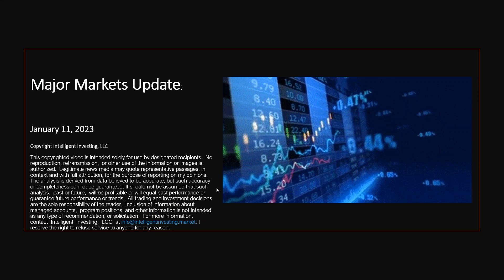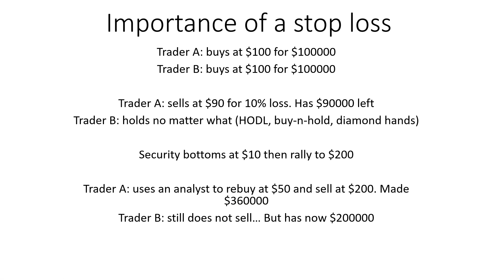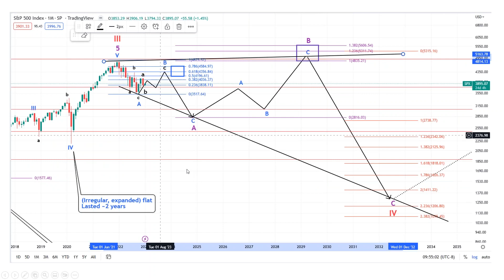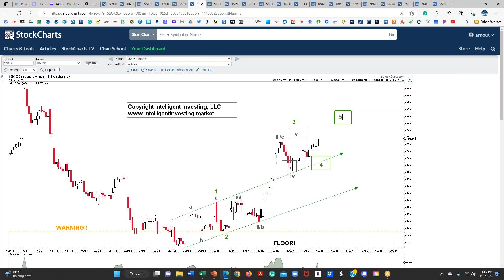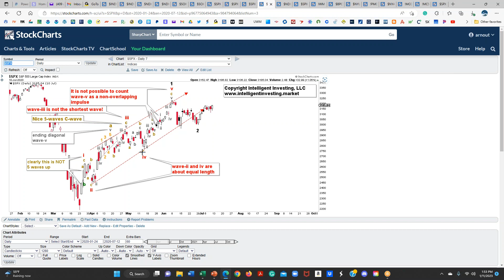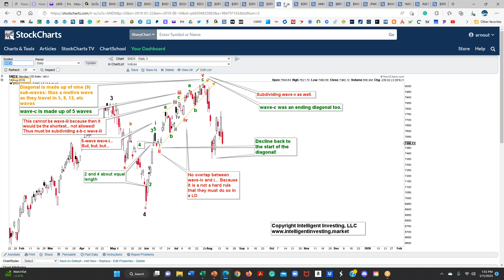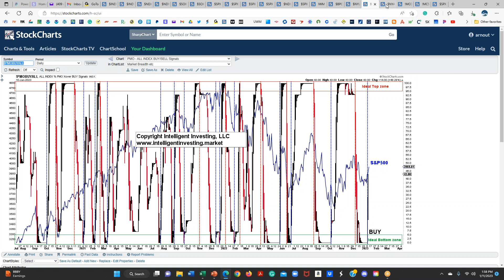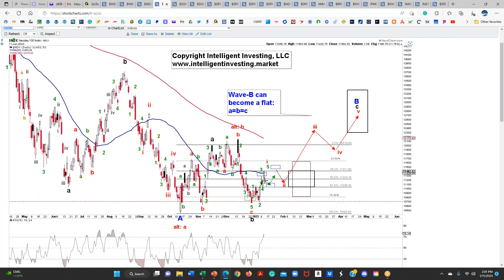Elliott Wave Updates for the Major US Markets: New Bull Run more and more likely!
Summary:
    In Wednesday’s webcast for my premium major market members, I reviewed the short-term Elliott Wave Principle counts that I am tracking for the five major US indexes and found they are close to confirming five waves up, which will be the first advance for the rally to 4300+ for the S&P500, which has been our primary POV since September 2022!! I also show the importance of using stoplosses and how taking (small) losses increases your gains vs. holding on.

My Book “Tomorrow Happened Yesterday” on Amazon.com

Biography:
I have a Ph.D. in Environmental Sciences from Lund University, Sweden. An analytical, objective, scientific mindset is key to successfully analyzing and trading markets. I have been a student of the markets since 2009. During my scientific career in environmental sciences, I published over twenty peer-reviewed papers, showing my drive and professionalism. After working for over ten years in energy and the environment, I found my true passion in the financial markets. I pursued my dream and started my own stock- and market forecasting company and was later approached to co-found a hedge fund: North Post Partners, LP. During my financial career, I developed, among others, my own proprietary buy/sell indicator for the major indices and mechanical trading systems. My scientific background applied to market analysis allows for one of the business's most reliable and accurate financial market forecasting services: bringing science to the markets.